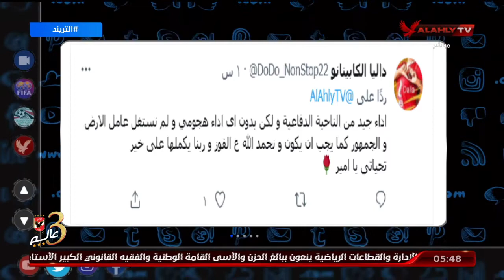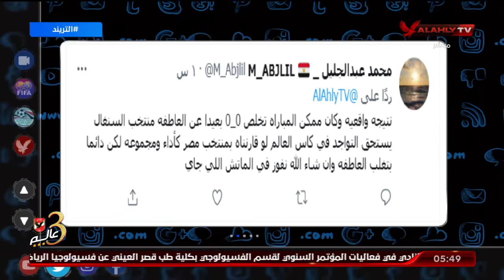أمير هشام يستعرض مشاركات الجمهور خلال حلقة اليوم | التريند